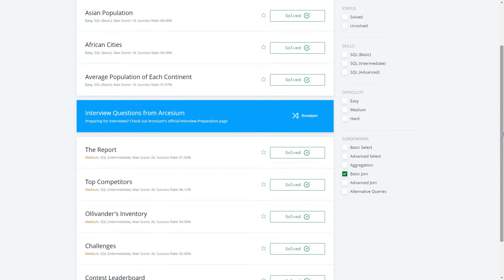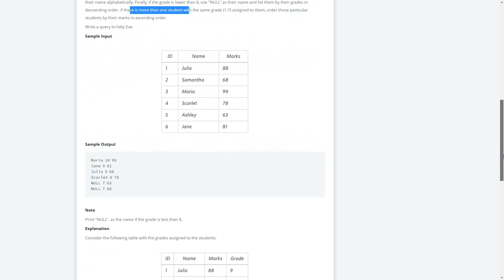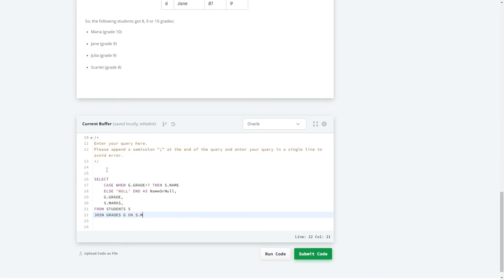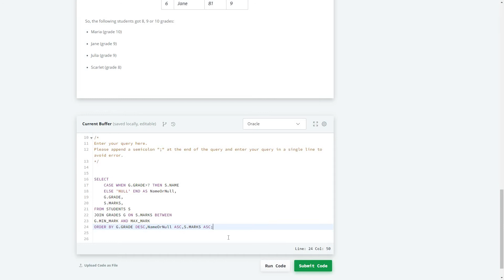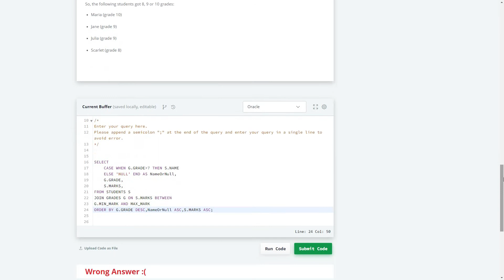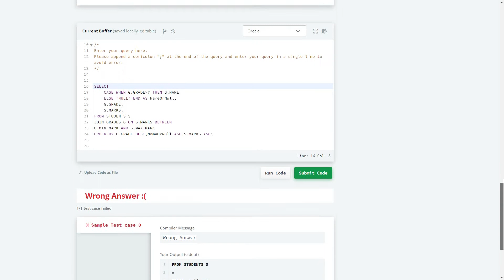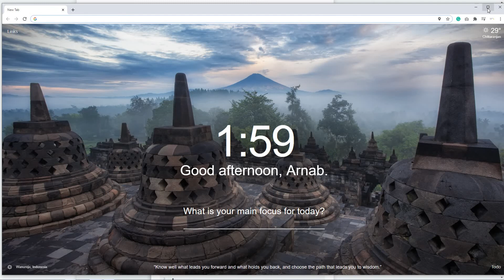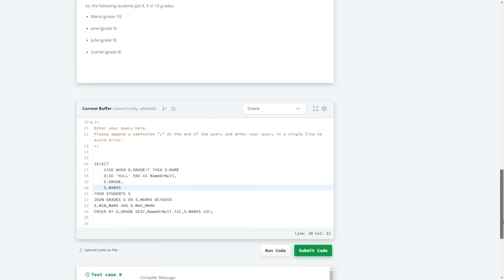41 Basic Join The Report